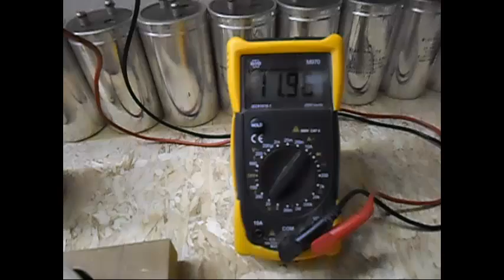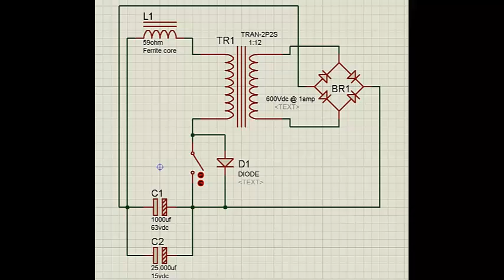Pulse Motor - Simple 1 reed switch circuit, loopback, transformer & FWBR - Part 4 of 5...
Circuit diagram at the end of video and this is part 4 of the 5 videos series on this simple reed switch pulse motor setup...^^
Simple 1 reed switch circuit, looback, transformer & FWBR and it's evoling in 5 videos...my take on it...just me fooling around...lol